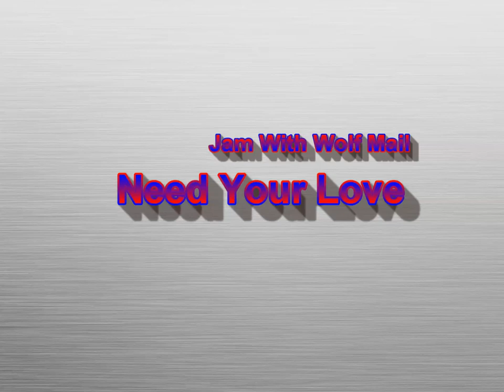01 17 13 Jam With Wolf Mail Need Your Love wAudio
Jam With Wolf Mail - Need Your Love ;~}